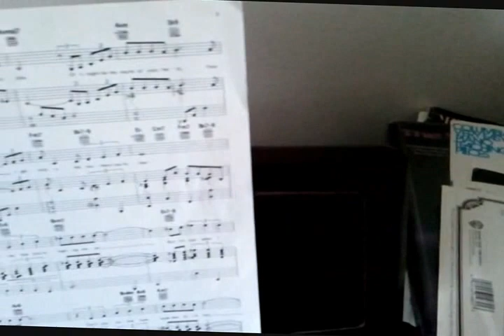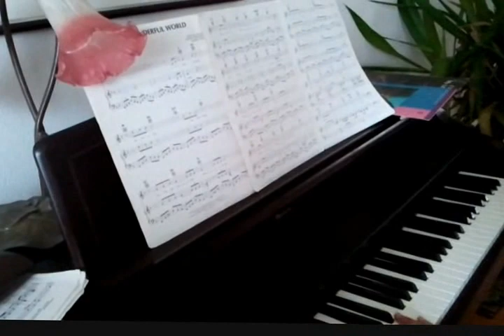TOMMY GIBSON PROMO VIDEO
ME PLAYING BITS OF SONGS ON PIANO SONGS PLAYED (IN ORDER)MISTY-ERROLL GARNER,OVER THE RAINBOW-HAROLD ARLEN, WONDERFUL WORLD-LOUIS ARMSTRONG,YOU& I -STEVIE WONDER